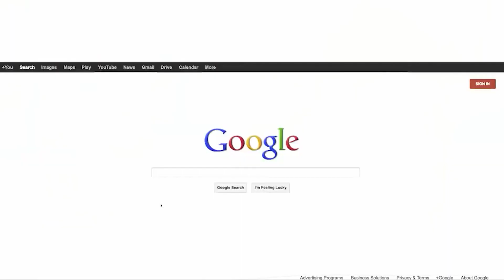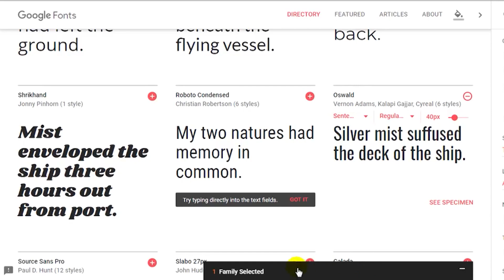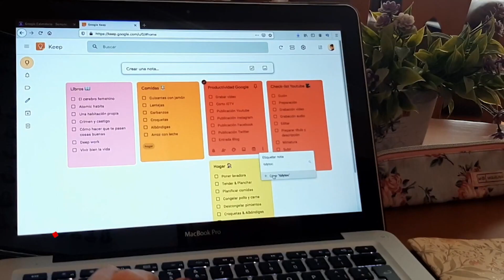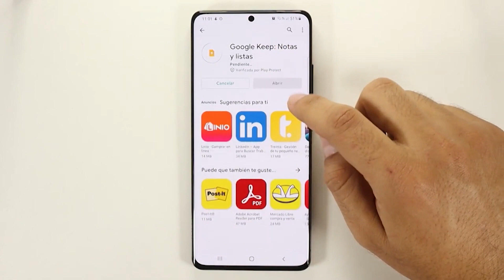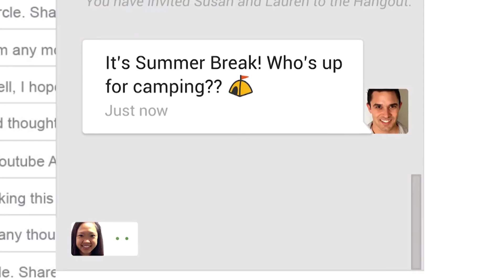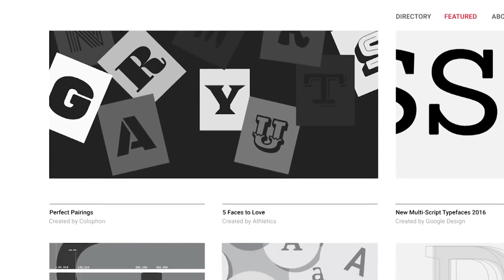Vuelos más baratos, recordatorios y más herramientas de Google que no conocías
Si bien conocemos a Google como el buscador más conocido del planeta, no solo se dedica esto. Cuenta con multiples herramientas que son muy utiles y que muy probablemente no conocías. Es por esto que preparamos esta nota especial con apps gratuitas que no tenías ni idea.